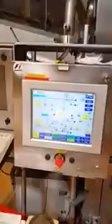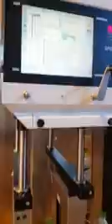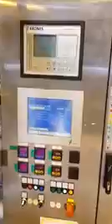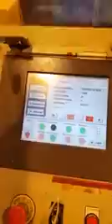خط تعبئة عبوات مياه 30600 عبوة بالساعة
رقم المنشور :354WP475XE
للمزيد
نأسف عن الأجابة على سعر الشحن أو الجمرك إلا بعد التثبيت الأولي.
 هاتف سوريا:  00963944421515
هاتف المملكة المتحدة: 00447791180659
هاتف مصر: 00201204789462